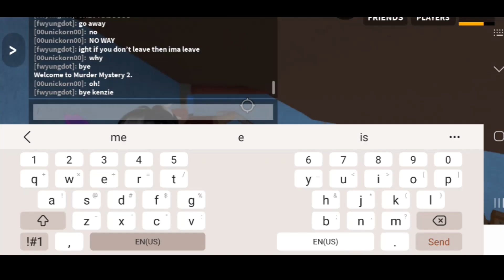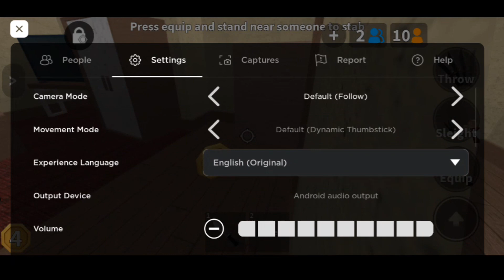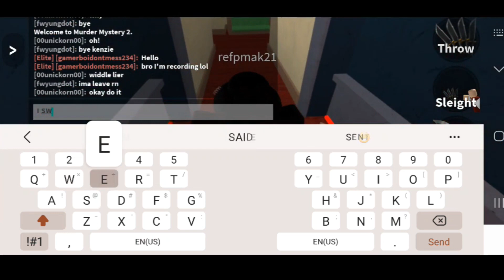Playing mm2.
Now with that gone out the way.
shoutouts:‎@_.Digital411  and ‎@mastemeyt  that's it for today bye!